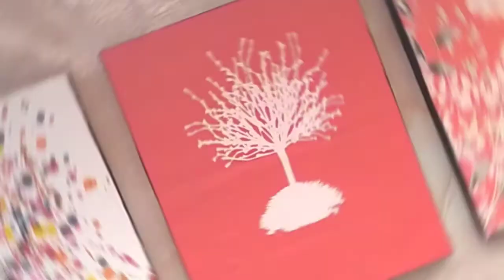DIY: WALL DECOR | Canvas from Cardboard | Painting ideas from Eco-Bag, paper and cloth.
Materials:
Cardboard box
DIY white glue
Old clothes (Nice printed)
Eco-bag with cute design
Black pain
Cutter